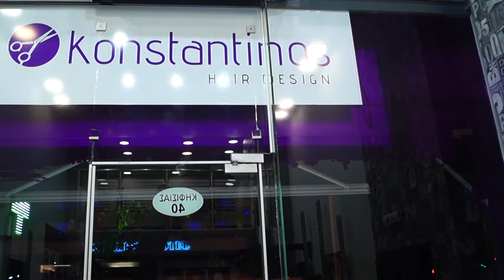ΚΩΝΣΤΑΝΤΙΝΟΣ, Κομμωτήριο στους Αμπελοκήπουςο